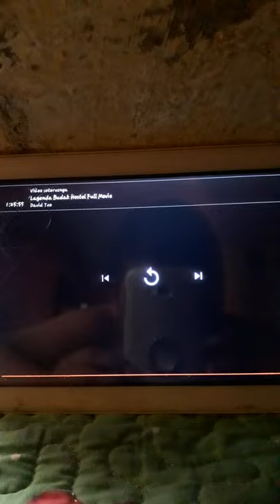Astro rania dan astro aura 23.5.2020